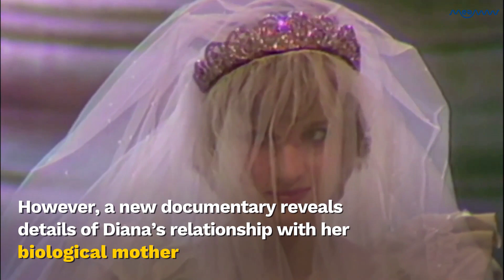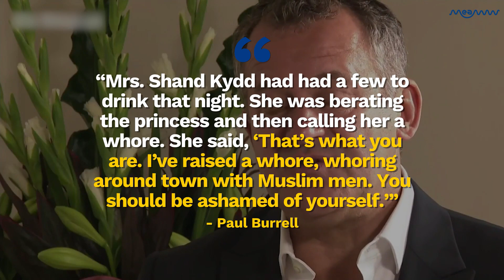New Documentary Reveals Princess Diana's Mother Called Her A "Whore" For Dating Muslim Men | MEAWW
Former royal butler Paul Burrell made the shocking claim while being interviewed for the new Smithsonian Channel documentary on Diana called 'Princess Diana's Wicked Stepmother'